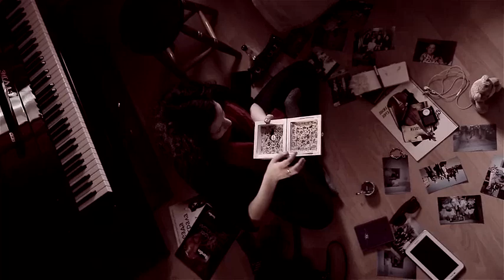ЖИТЬ ЗАНОВО - песня в поддержку больных ВИЧ. Екатеринбург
Задумывались ли вы когда-нибудь, что означает жизнь с диагнозом ВИЧ? Насколько изменяется мир и отношения для ВИЧ-позитивных людей?

Музыканты RAP Alliance Narkoprotest из Екатеринбурга неожиданно обратились к этой теме и записали трек «Жить заново», автор музыки -- Морозов Семен. Затем возникла идея снять клип и посвятить его людям, живущим со статусом ВИЧ. К созданию клипа подключились рекламное агентство «Студия-1»и «ВИДЕОБАЗАПРОДАКШН». И всего за неделю в эту историю оказалось вовлечено очень много людей -- студенты театрального института, музыканты, видеоинженеры, операторы, рекламщики, их друзья, друзья друзей и так далее. «Медиа - Лаборатория S.G.T.R.K.» предоставила съемочный павильон. Вся эта большая компания объединилась, чтобы сказать тем, кто столкнулся с проблемой ВИЧ: «Вы не одни! Верьте себе! Любите себя! Учитесь ЖИТЬ ЗАНОВО!»